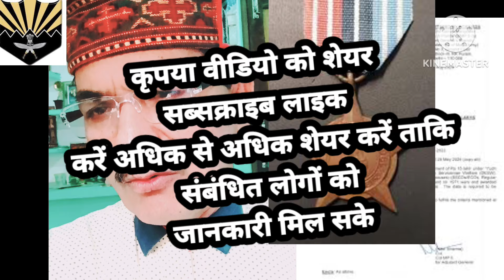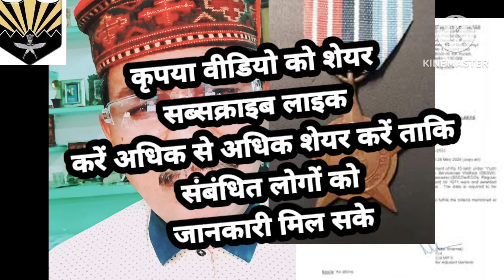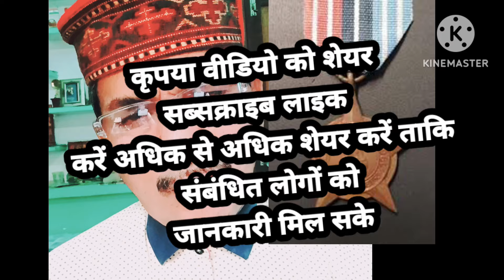15 लाख रुपया किसको मिलेगाASSAM RIFLES#MOD ARMY.yuddh Seva Samman. ministry of defence letter viral#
15 लाख रुपया किसको मिलेगाASSAM RIFLES#MOD ARMY.yuddh Seva Samman. ministry of defence letter viral#असम राइफल एक्स सर्विसमैन संगठन ऑल इंडियाrelated shortvideos shortsviral family Asam rifle ex servicemen association all India#armed force veteran consciences#all in one#all in one Assam rifles#mod Army#ministry of defence#ministry of defence order later ministry of defence order letter#Army headquarter order later#mod mod Army#Central paramilitary force#Central police armed force#cpmf capf Army# navy# airforce#khushkhabari YouTube channel khushkhabari khushkhabari YouTube channel khushkhabari khushkhabari#khushkhabari YouTube viral#khushkhabari video YouTube viral#khushkhabari viral#khushkhabari news channel viral#khushkhabari viral#viral news viral news#headquarterAsam rifle director general#HQ DGAR#related #